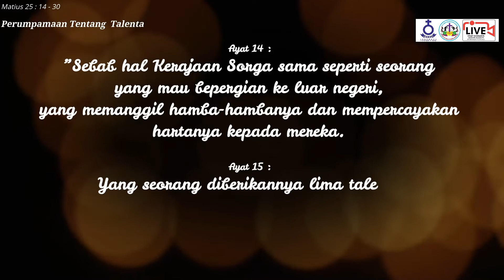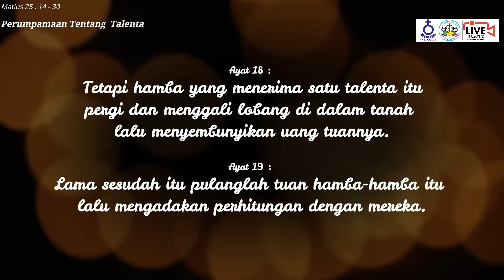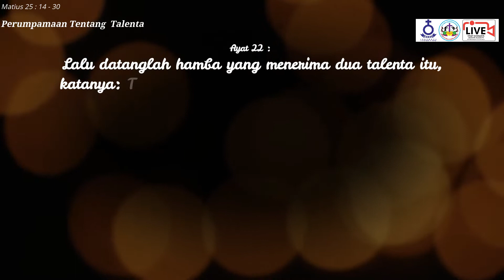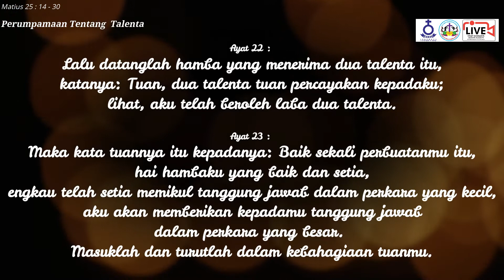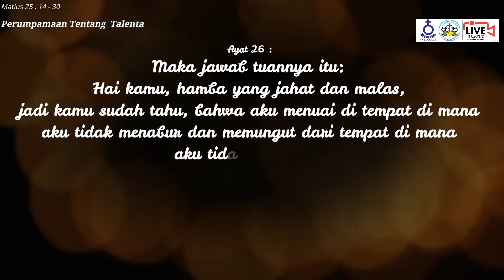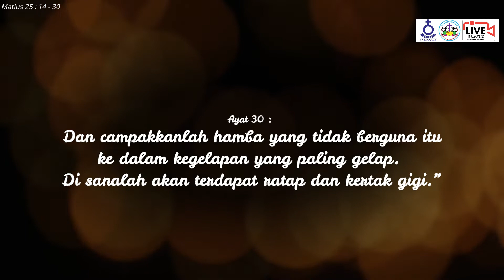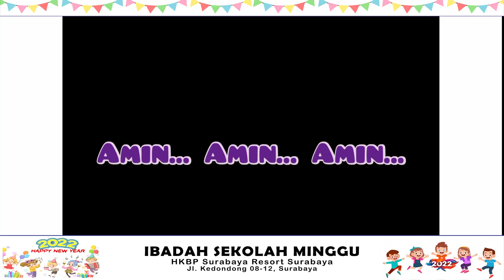(REC) Ibadah Sekolah Minggu HKBP Surabaya Ressort Surabaya, Minggu Tgl. 02 Januari 2022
(Recording)
Ibadah Kebaktian Minggu
Sekolah Minggu Horong I, II, III
HKBP Surabaya Ressort Surabaya

Minggu, Tgl. 02 Januari 2022

Untuk Pengguna: OVO - GOPAY - LINKAJA - DANA
Selamat Natal - Tuhan Yesus Memberkati Kita Semua.

SM_HKBPSURABAYA

NHKBPSBY

Follow akun IG Remaja Surabaya
rhkbpsby